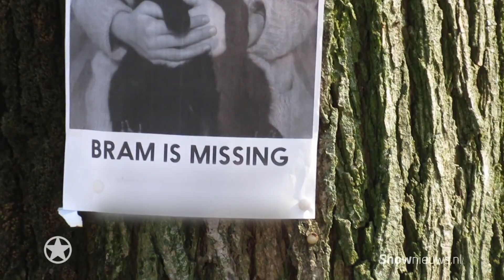Beestengeluk terug bij SBS6 met Celine Huijsmans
Televisieprogramma: Beestengeluk
Zender: SBS6
Productiemaatschappij: Stokvis Content
Regisseur: Maarten van Kranenburg (Makra Media)